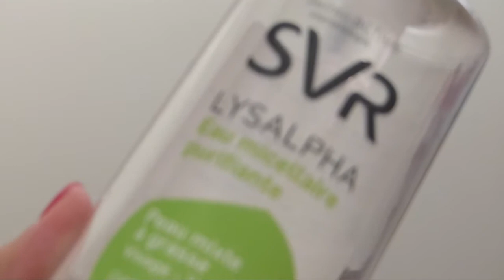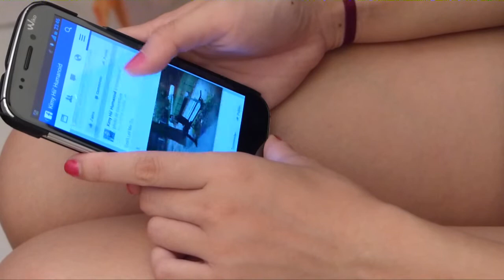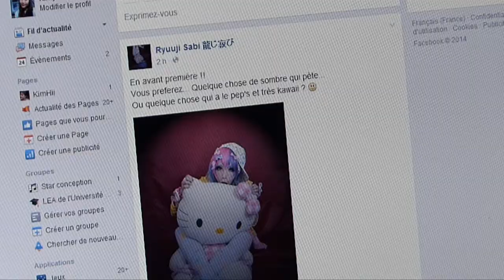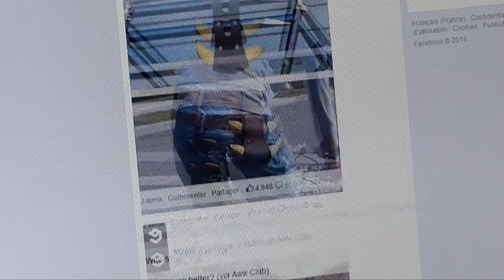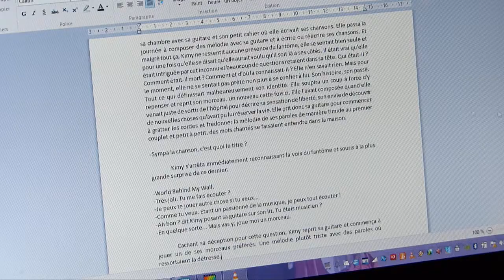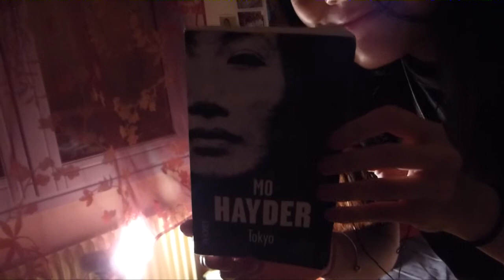Get Ready : Get Unready !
Aujourd'hui dans cette vidéo, je vous montre une soirée globale chez moi ! Si cela vous intéresse de savoir ce que je fais le soir, cette vidéo vous dévoilera tout ! ;)
Une vidéo très longue à faire et à monter mais je suis très contente du résultat ! :D
J'espère que la vidéo vous plaira parce que j'ai mis tout mon cœur dessus :)

Produits utilisés :
Nivea Démaquillant Yeux Double Action
Topicrem Eau démaquillante douceur
L'Oréal Elseve Anti-casse
Head&Shoulders Apple Fresh
La Roche-Posay Lipikar Surgras
Lysapha SVR Eau Micellaire pour peaux mixtes à grasses
Neutrogena Shine and Pore gel exfoliant matifiant
Neutrogena Visibly Clear 2en1 Nettoyant Masque
Nivea Mousse nettoyante pour peaux normales à mixtes
Avène Triacnéal
Bi-Oil
Avène Hydance Optimale pour peaux normales à mixtes
Kiko Kiss Balm en 07 Strawberry
Garnier Ultra doux l'huile merveilleuse
Topicrem ultra hydratant lait corps

Ce que je porte :
Haut / British Museum
Short /